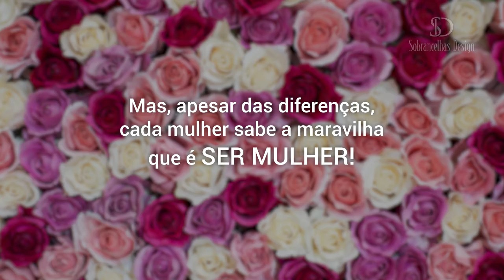Sobrancelhas Design - Celebre a beleza de SER MULHER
Sobrancelhas Design

Design de Sobrancelhas

O mais alto padrão em Design de Sobrancelhas do mundo.